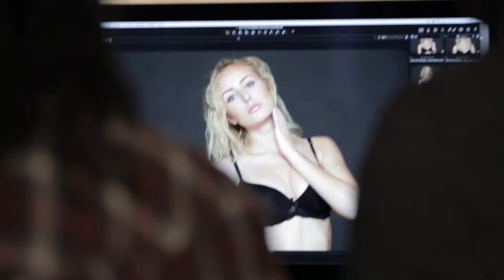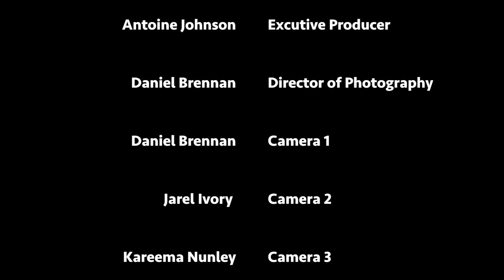KO S1 EP5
Stephanie tells her side of the story about her trip to Miami, Natalie prepares for her fight...

Publicist Antoine Johnson and client Natalie Didonato from Mob Wives along with former 76'er's Dancer Adrienne Santoleri, transform 3 sexy ladies into public figures/personalities. In an industry where image is everything these girls get challenged as Round card models for boxing matches, model lingerie, host parties and pose for the camera. All of this happens while Natalie is preparing for a charity boxing match against another reality tv star...